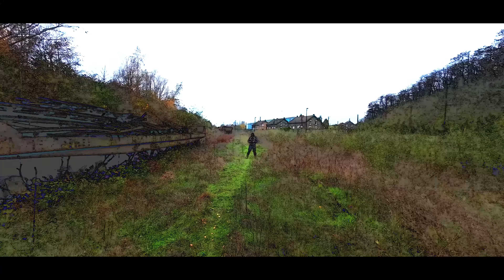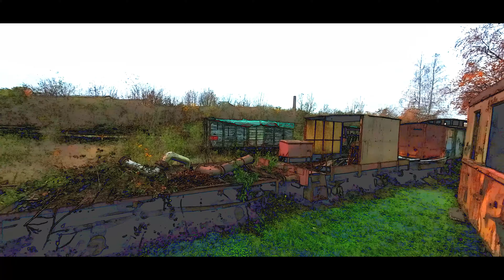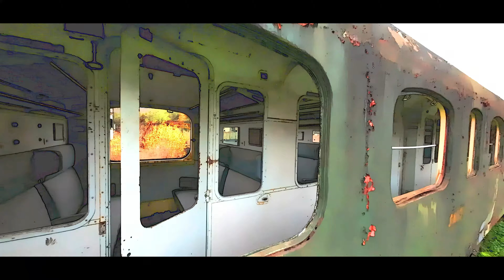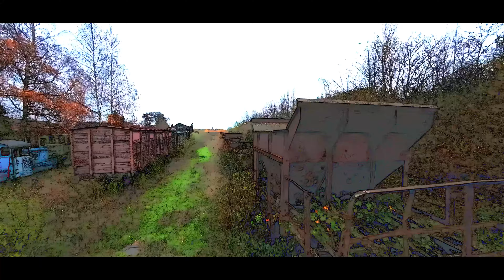DJI Avata - Wagon graveyard